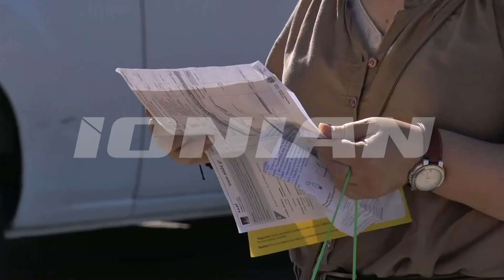Κυλλήνη | Αυξημένη η κίνηση επιβατών για την Κεφαλονιά